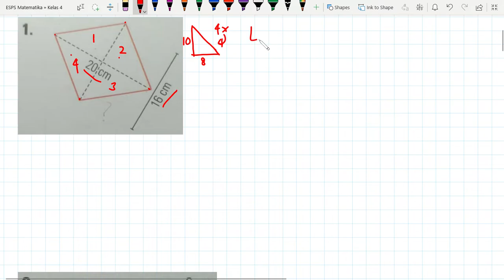Kelas 4 ESPS Matematika Bab 6 Latihan 7 | Luas Gabungan Bangun Datar - Part 1 | Halaman 118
Hi Adik-Adik,

Di video kali ini Kak Rina akan membahas kunci jawaban ESPS 7 tentang Luas Gabungan Bangun Datar di Halaman 118

luas dan keliling bangun datar, keliling dan luas bangun datar, luas gabungan bangun datar, kunci jawaban esps matematika kelas 4 halaman 118,